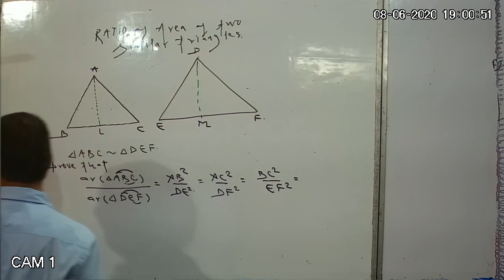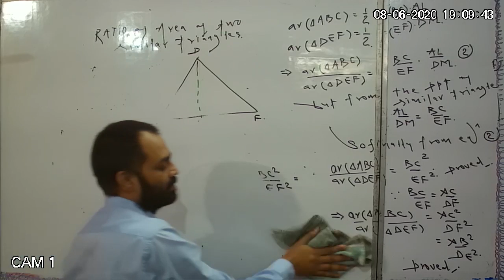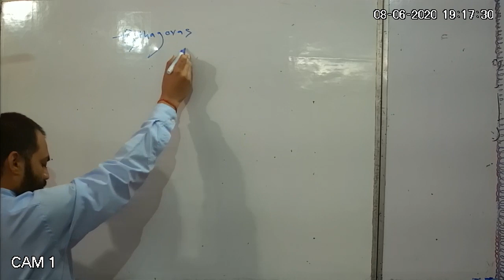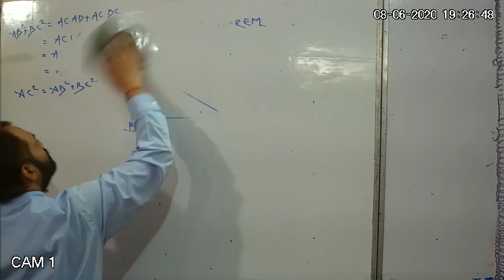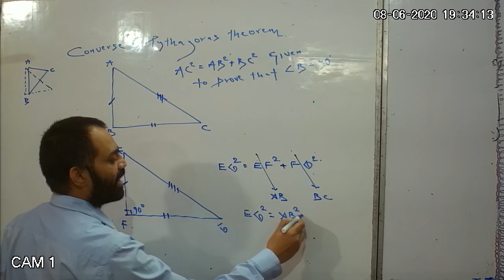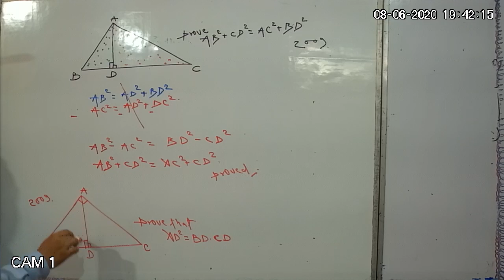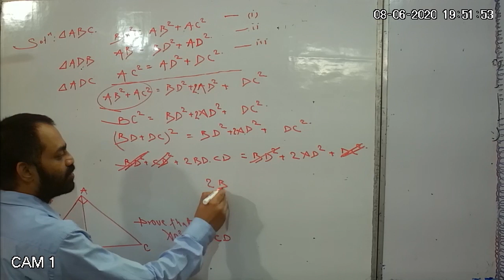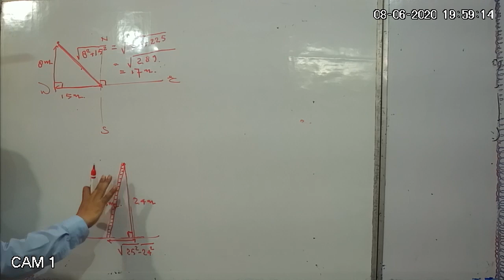CBSE Class 10th MATH Triangle Lec 3/3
theorems based on similar triangles & Pythagoras theorem & its numericals..